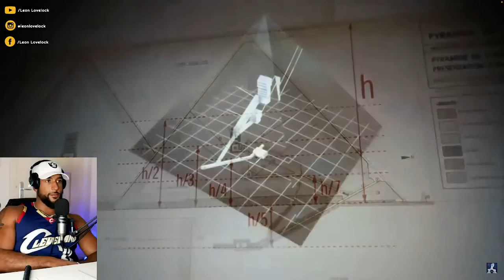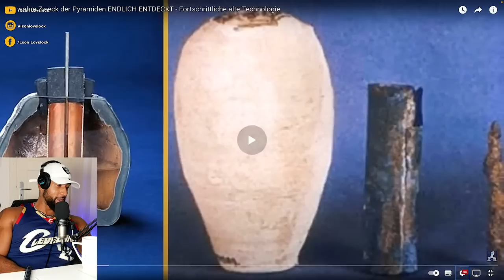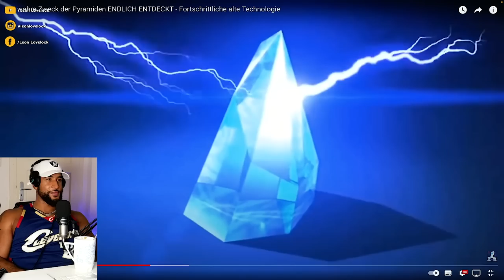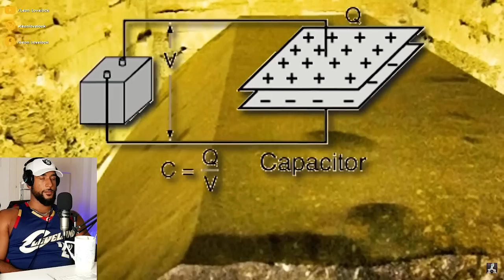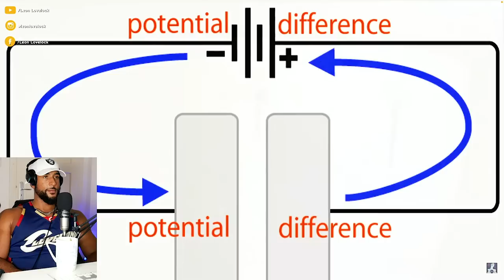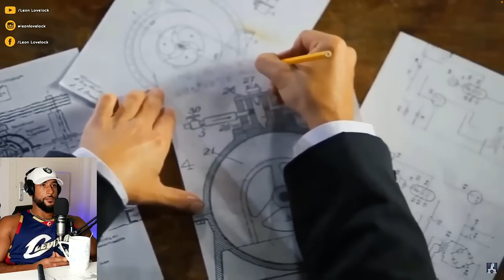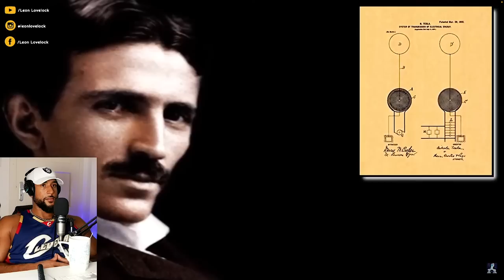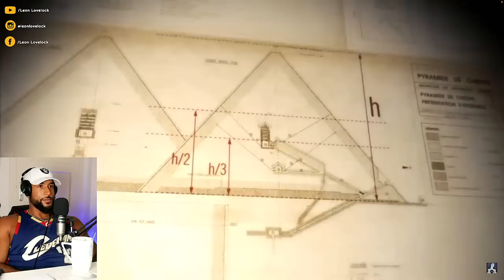IST DAS DIE WAHRHEIT über DIE PYRAMIDEN!? 💡😱 RECHERCHIER IT IN 🧐 - Leon Lovelock